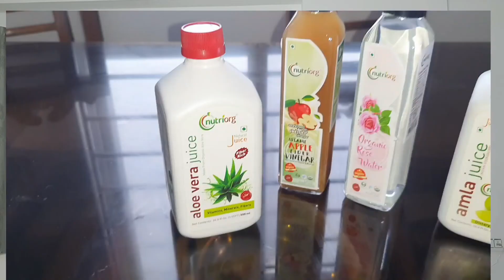Best Lifestyle Changes For Oily Acne Prone Skin| Nutriorg Amla Juice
Hey guys,

This video is all about how i am taking care of my acne prone and how i am detoxifing my body from inside..

i started using NUTRIORG AMLA JUICE to improve my skin.

Nutriorg has earned a good name as a leading health and wellness organic detox brand in the industry in the past few years at a very brisk rate. It works rigorously towards furnishing the market with a range of wellness products grown organically in company-owned farmlands under careful supervision.
Their range of Products is organic food, health care, skin care products, healthy drinks- detoxification juices; wooden cold pressed Oil, healthy breakfast, dietary supplements, hair care products, organic powders, and Organic Sweeteners and Salt.